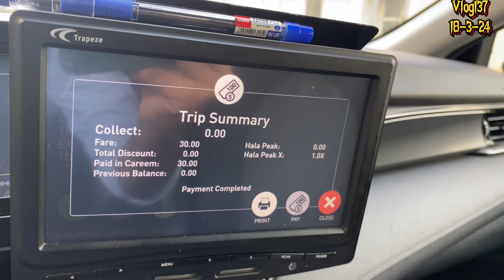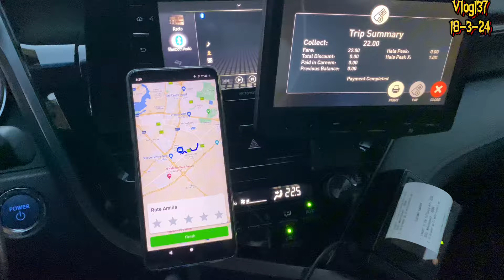Bike Rider Viza Price & Salary | informative Vlog | vlog 137